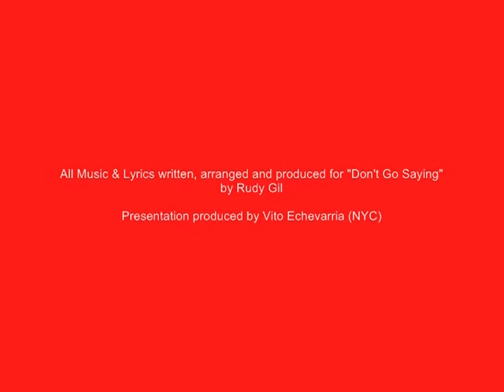Rudy Gil - Don't Go Saying (Cosme Electro Funk Mix)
Long-time Miami-based Freestyle artist Rudy Gil's release "Don't Go Saying" (Cosme Electro Funk Mix)